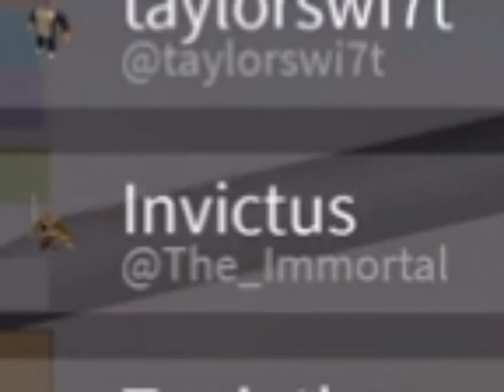Dinosaur World Mobile - so basically immortal joined the new map